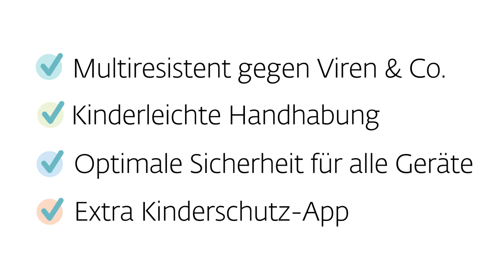ESET Multi-Device Security EDITION 2017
Mit ESET Multi-Device Security können Sie ganz bequem fünf verschiedene Geräte schützen. Wählen Sie hierfür einfach die passenden Sicherheitslösungen aus unserem Produktportfolio für Heimanwender aus.